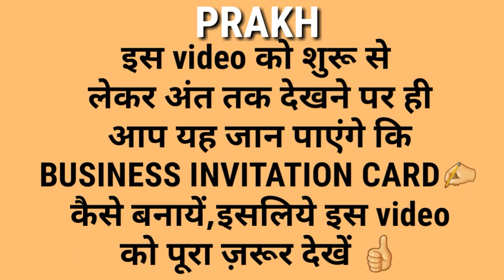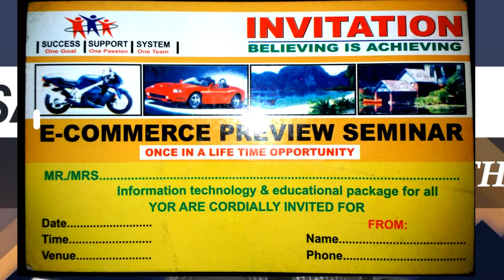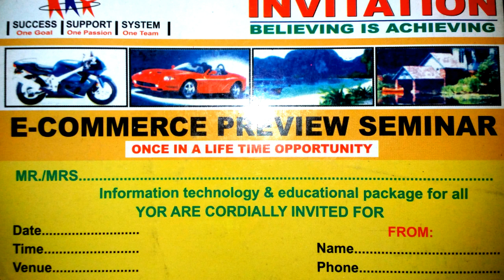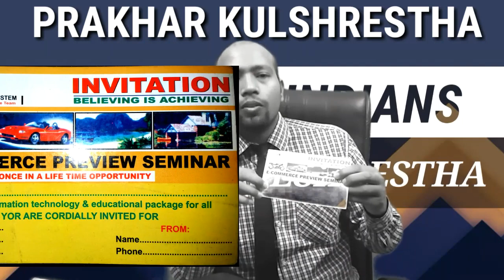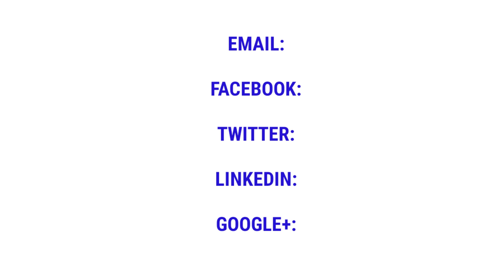SAFE SHOP : INVITATION CARD कैसे बनाएं ? | SAFE SHOP INDIA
PRAKHAR KULSHRESTHA
(Cash Influencer)
SAFE SHOP INVITATION CARD.Dear All Safe Shop associates is video me hamne Invitation Card kese banana hai is ke baare mein btaya hai.
Umeed hai ki ye video aapko pasand aayegi.